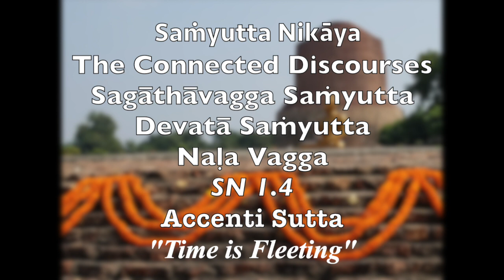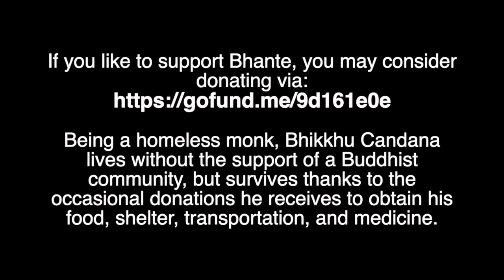The Connected Discourses: SN 1.4 - Accenti Sutta (Time is Fleeting).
NOTE: If you like to support Bhante, you may consider donating

(Being a homeless monk, Bhikkhu Candana lives without the support of a Buddhist community, but survives thanks to the occasional donations he receives to obtain his food, shelter, transportation and medicine).